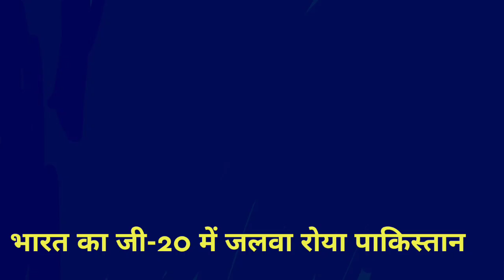PM modi aur pm rishi Sunak ki pahli mulakat ke bad Roya Pakistani media | PaK Media on India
Pakistani media latest on prime Minister modi G20 summit visit,